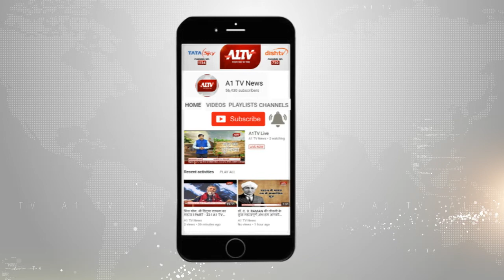भाजपा नेता अमित शाह के निर्णय पर उठाई उंगली